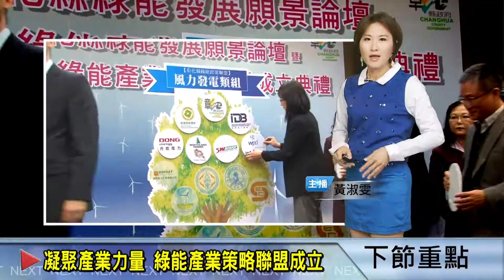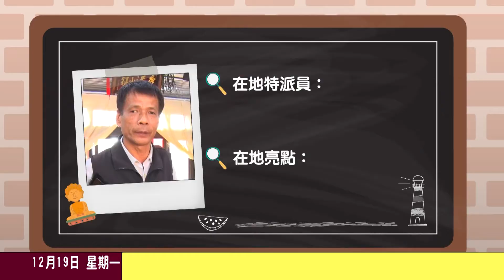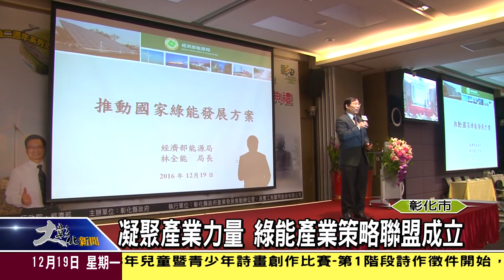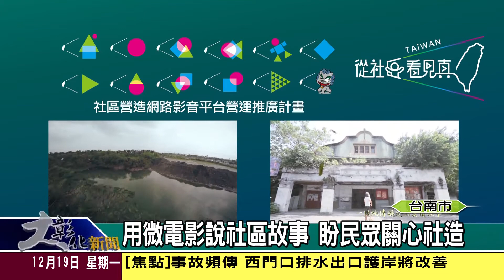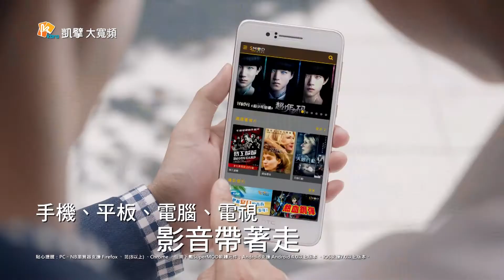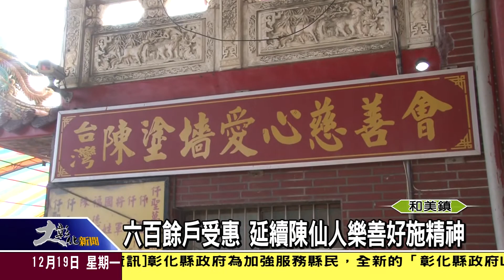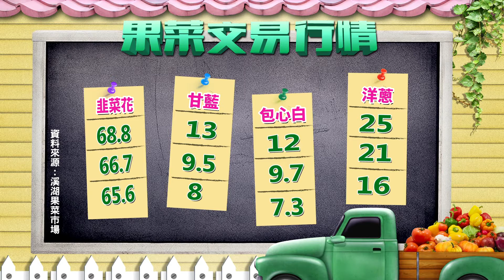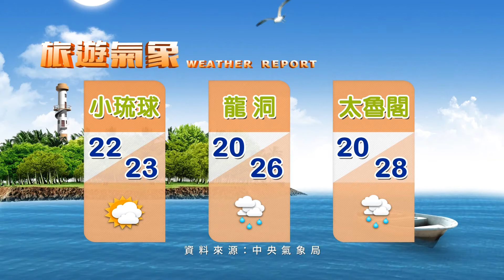1051219大彰化新聞